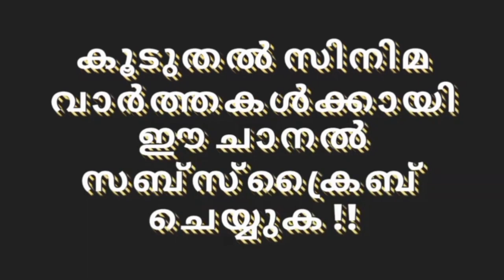സീരിയൽ നടി രേഖ ആറാമതും വിവാഹിതയായി !! - Malayalam Movie News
This is the Official Youtube channel for Malayalam Movie News. Movies World is a malayalam entertainment portal which can entertain you with several entertaintment news, movie info, movie details, gossips and also in persuit of the information betond the reach.

The ultimate success of Movies World lies in bringing all the whereabouts of Malayalam Cinema to forefront to a single point, you may get the complete biography from here.